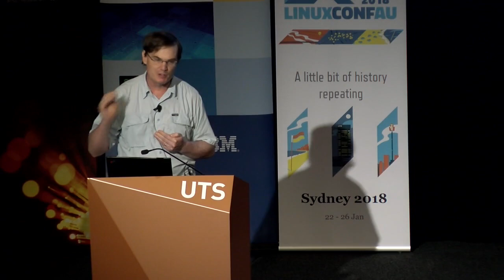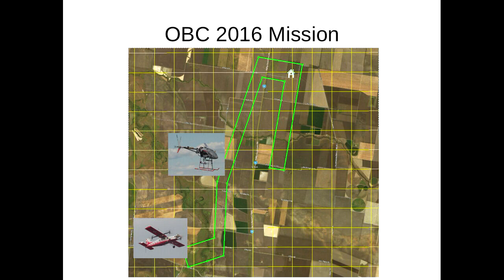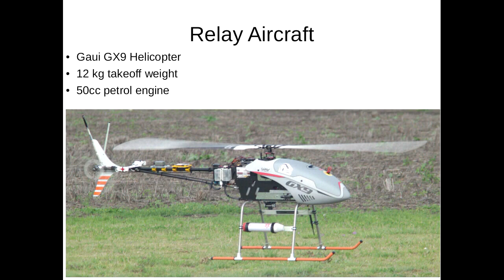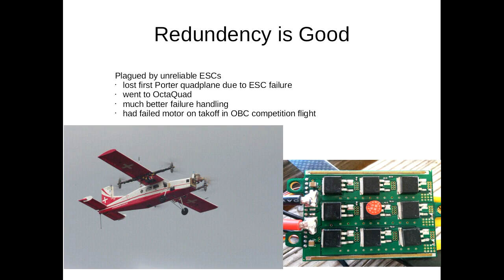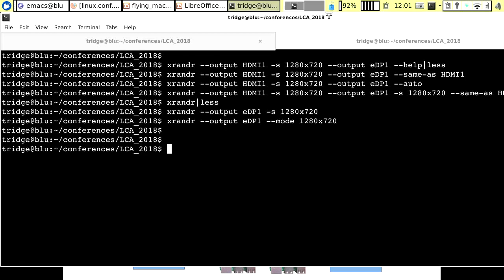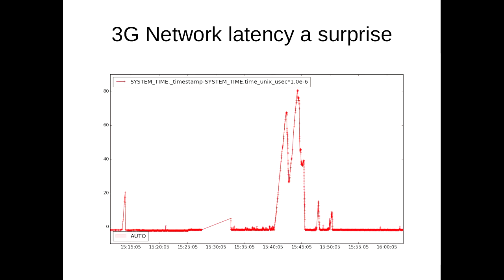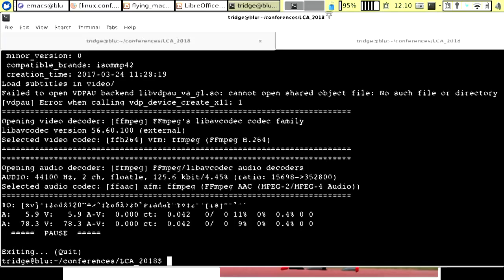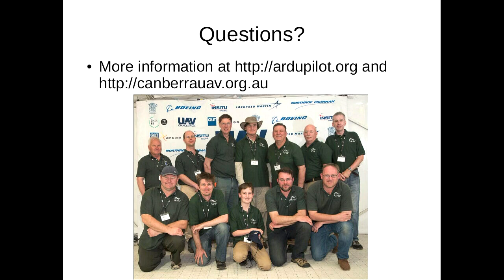More crazy flying machines - CanberraUAV and ArduPilot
Andrew Tridgell

This talk will discuss the ups and downs (including a spectacular helicopter crash!) of the successful 2016 Outback Challenge entry by the CanberraUAV team. We're delighted to note that most teams in the OBC now run ArduPilot, but the challenge is living up to its reputation as a tough nut to crack.
I will also introduce some notable new aircraft designs, including my personal favourite, the TVBS (thrust vectored belly sitter).
Central to the OBC was communications, with the requirement for reliable beyond visual range communications a real challenge in a rural environment. The flight logs of our 2016 challenge flights show some rather surprising results with telstra and optus 3G modems, with communications lag far beyond what was expected. The highly redundant network system we used in CanberraUAV was very complex, but proved its worth on the day after our relay aircraft was destroyed.